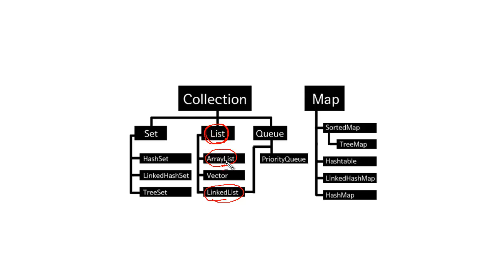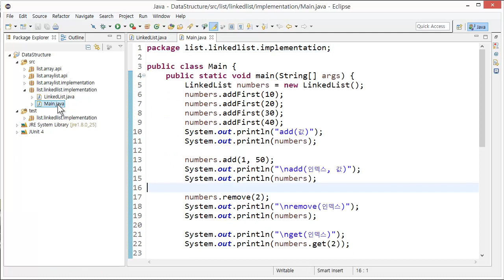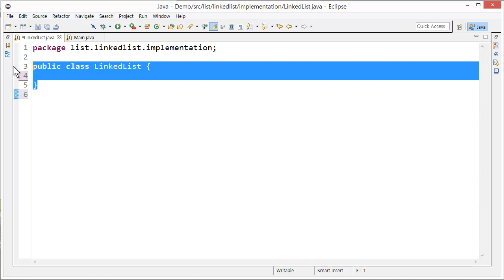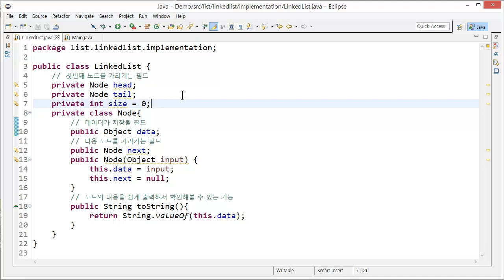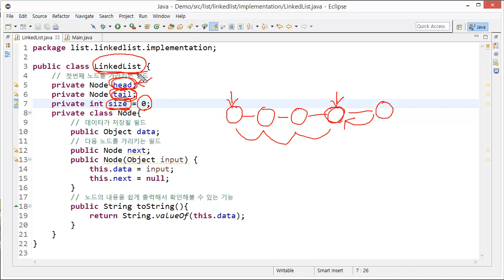Linked list java 구현 1 - node object